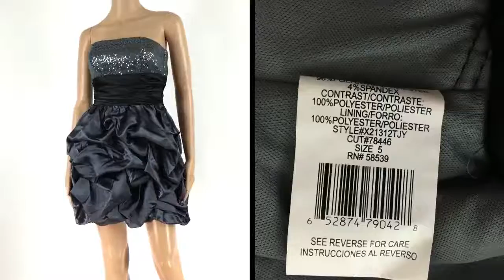Speechless Junior Size 5 Gray Black Balloon Ruffled Sequin Strapless Dress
New with tags
Underarm To Hem: 24"
Size Type: Regular
Size: 5
Country/Region of Manufacture: China
Color: Gray, Black
Zipper: Yes
Designer/Brand: Speachless
Lining: Yes
Material: Polyester, Spandex
Underarm To Underarm: 14"
Sleeve Style: Sleeveless
UPC: Does not apply